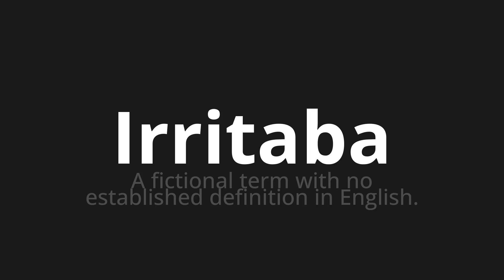How to pronounce Irritaba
Master the Pronunciation of 'Irritaba Which Means irritated' - which means : A fictional term with no establishment definition in English. 📝 with @PronunciationSpanish 🎓🗣️ - [Your Guide to Spanish]

Learn to pronounce 'Irritaba' perfectly in Spanish with our easy and engaging tutorial by @PronunciationSpanish! 📖📽️ In this comprehensive video, we provide you with native speaker examples 🗣️👂 and phonetic breakdowns 🎵 to ensure you get the pronunciation just right.

How to say Irritated in Spanish